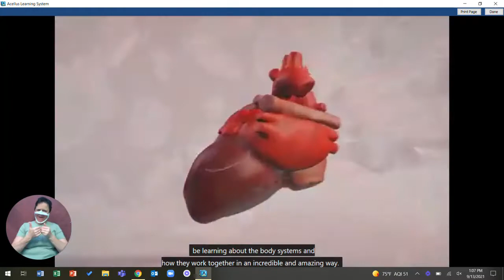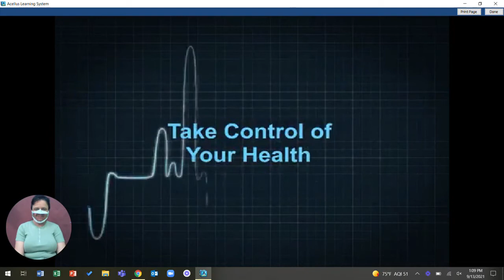Intro to Health Class 1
Health Sem 1